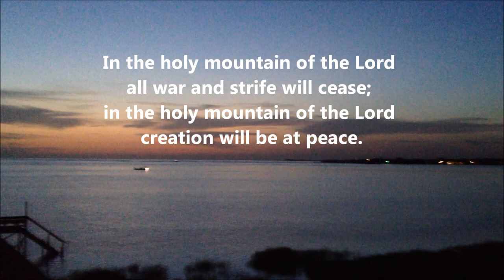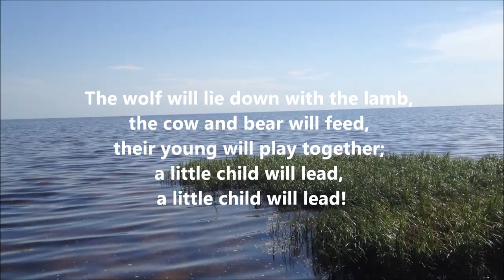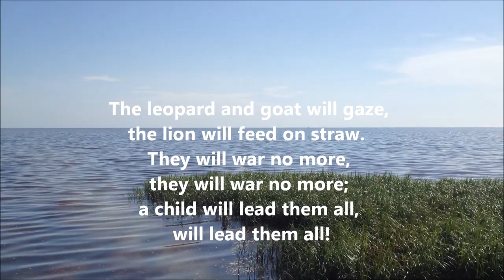Creation Will Be at Peace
FEB 17, 2013 Sanctuary Choir Anthem